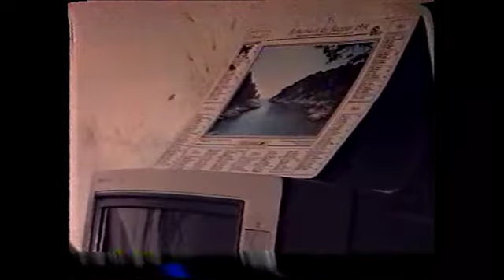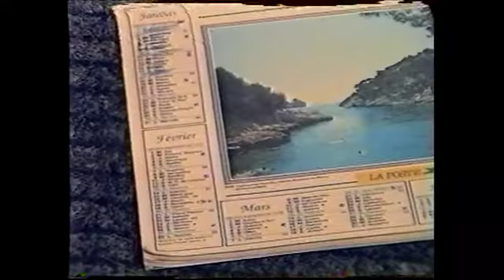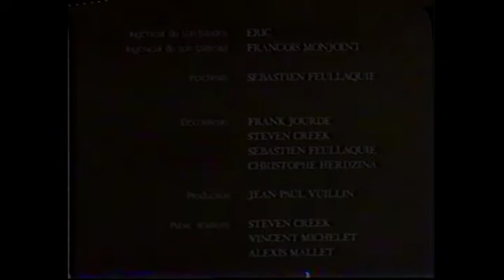'24' - Court-métrage étudiant (1994)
Mon court-métrage de fin d'études. Hélas c'est irregardable, et pas seulement parce que la K7 a très salement morflé (15 ans dans un grenier humide). Regardez à vos risques et périls...